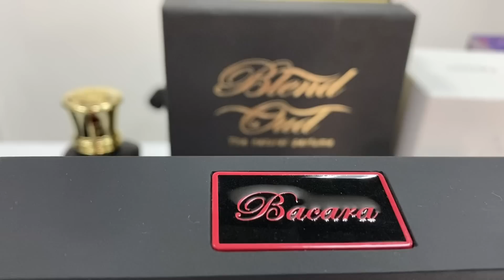ЛЕГЕНДЫ ЗИМЫ | ПОДБОРКА АРОМАТОВ НА ЗИМУ | ЛУЧШИЙ ЗИМНИЙ ПАРФЮМ ДЛЯ МУЖЧИН И ЖЕНЩИН | OLGA GRAS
Всем привет!
А вот долгожданная подборка ароматов на зиму. Для тех, у кого температура за окном опустилась ниже ноля, сегодня покажу вам топ крутых зимних ароматов.

И напишите в комментариях под роликом, какой аромат из этой подборки парфюма вас заинтересовал больше всего.

00:00 - Вступление
02:17 - Rehab Initio Parfums Prives
03:47 - Myths Woman Amouage
04:54 - Chimaera Tiziana Terenzi
07:39 - Bacara Arabesque Perfumes
09:25 - Bark Blend Oud
12:17 - Sugar Franck Boclet
14:41 - Liwa WIDIAN